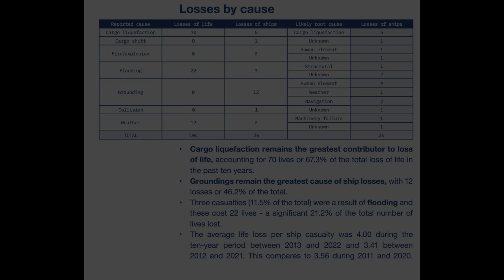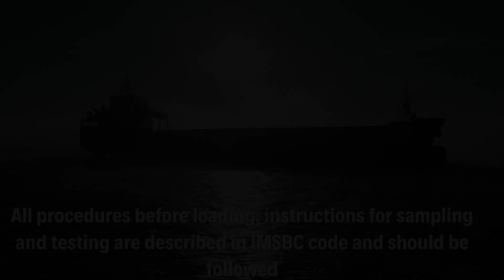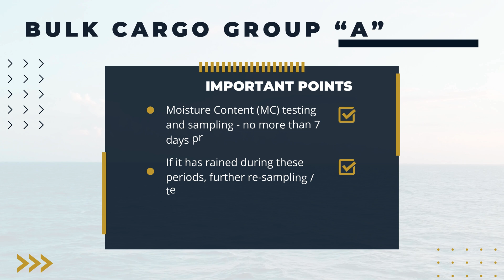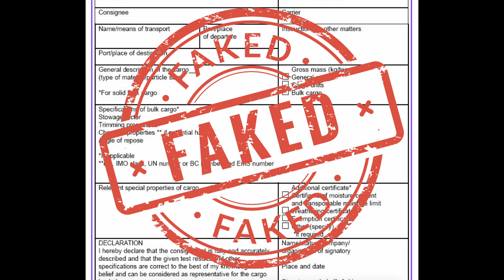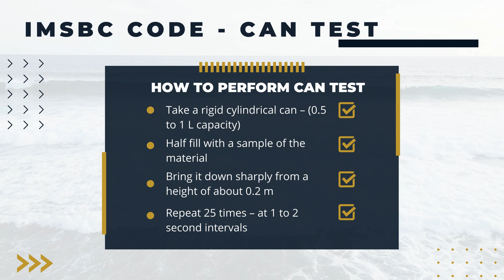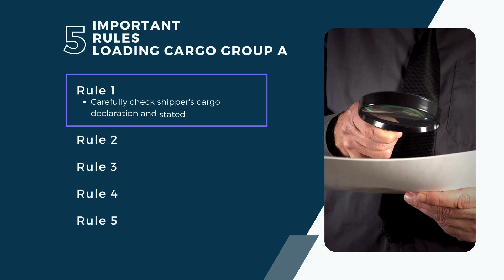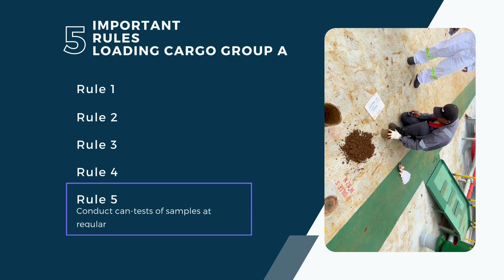Unveiling the Maritime Danger: Cargo Liquefaction | Safety Guidelines and Can Test Procedures 🌊⚠️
🌊 Dive deep into the perilous waters of maritime safety with my latest educational video!

🚢 In this episode, I unravel the mysteries surrounding one of the most deadly cargoes - Nickel Ore. Whether you're a professional seaman or simply a person who just loves the sea, this video is a must-watch.

🛳️ Safety First:The safety of seafarers is paramount, and this video equips you with essential knowledge on ensuring safe practices during the transportation of nickel ore. Learn about preventive measures, guidelines, and industry best practices that can make all the difference in ensuring a secure maritime journey.

🧪 Can Test Demystified:Discover the significance of the can test in identifying the moisture content of nickel ore. I provide a step-by-step guide on how to conduct a can test, empowering seafarers with the tools they need to assess the safety of the cargo before embarkation

.🤝 Community Insights: Your experiences and perspectives are valuable – join the conversation in the comments section!

🎓 Educational Resources:For those seeking further information, I’ve compiled additional educational resources and references in the video description.

Best practices and safety considerations for nickel ore ...Skuld › cargoGuidelines for the safe carriage of Nickel OreStandard Club › publications

Together, let's navigate the seas with knowledge and vigilance! ⚓🌐

0:00 Intro
0:40 Cargo Liquefaction
4:03 How to make can test ?
5:04 Loading on the Philippines
5:43 Main points
6:14 Outro